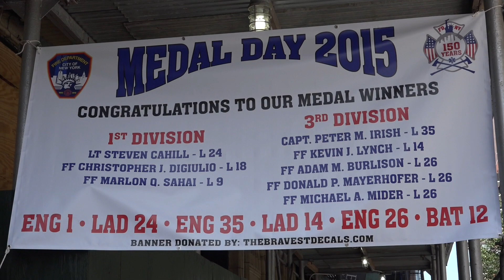LES Stories S1: E 1: Medal Day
Season 1 Episode 1 of "LES Stories," webisodes from the Lower East Side of NYC.  June 3rd, 2015.

"Medal Day" starring Richard and David Chang

Special Thanks to the FDNY, filmed on Ludlow Street, lower east side of Manhattan

Camera: Coleen Fitzgibbon
Editing: Anthony DiFrancesco